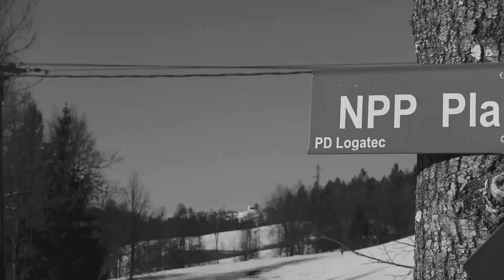Kamerati - Decembrski dan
Kamerati smo: Vinko Cankar, Matjaž Škrubej, Jure Plečnik in Boštjan Marinč

▶ Glasba: Ivica Vergan
▶ Besedilo: Ivica Vergan
▶ Aranžma: Klapa Kamerati
▶ Snemal: Rado Černe
▶ Mixi & Mastering: Rado Černe

▶ Video: Johan Cankar
▶ Režija & montaža: Vinko Cankar, Johan Cankar
▶ Kamera: Johan Cankar
▶ Zahvala: Zaljubljenemu paru - Niko in Teja, Družini Gostiša, Kmetija Gantar